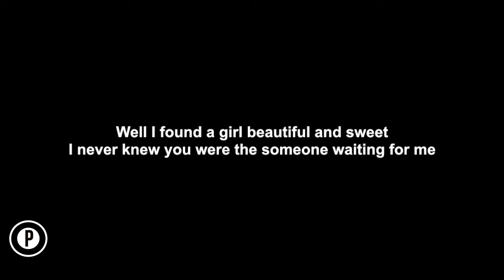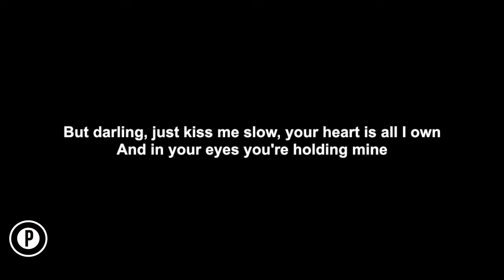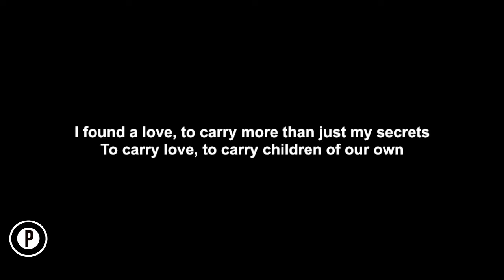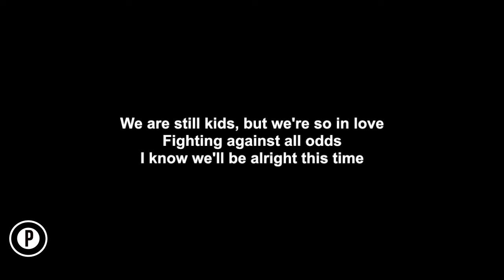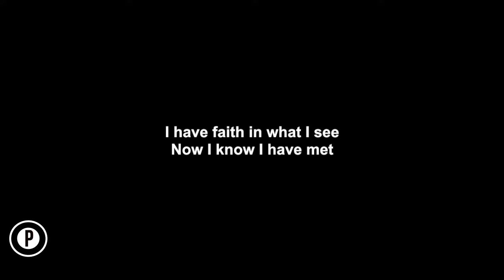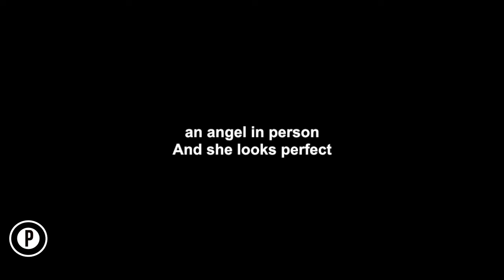Ed Sheeran - Perfect Karaoke SLOWER Acoustic Piano Instrumental Cover Lyrics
Ed Sheeran Perfect Karaoke Slowed Instrumental Acoustic Piano Cover Lyrics On Screen